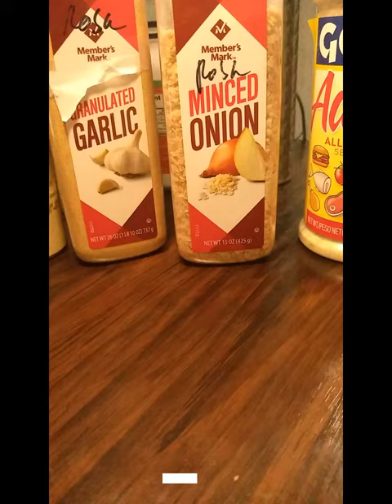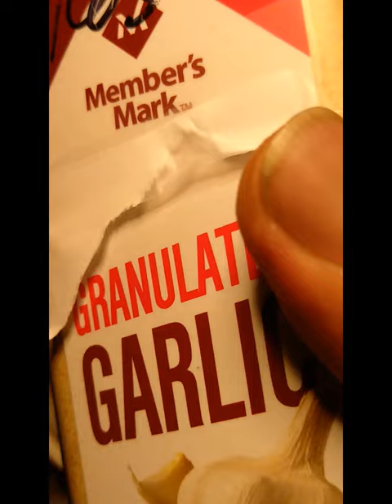easy food hacks diet OMAD meal 3 simplejuans Canned Beans and Sausage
My One Meal A Day for today. Sinful. Guilty Indulgence.